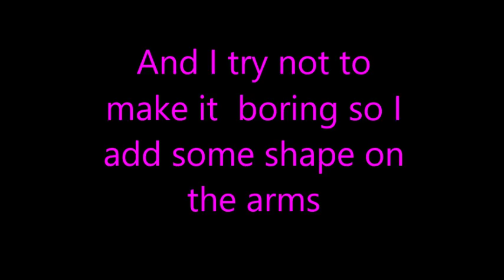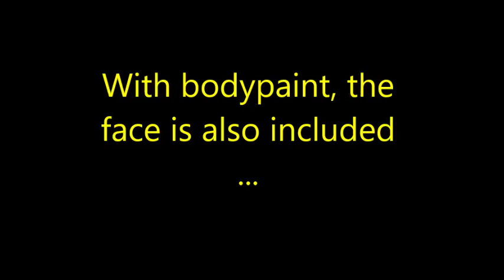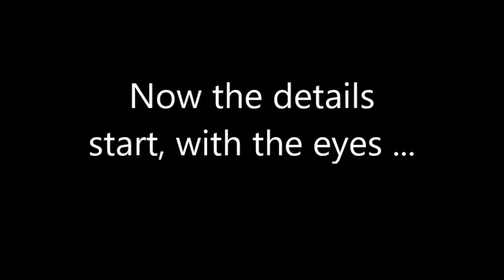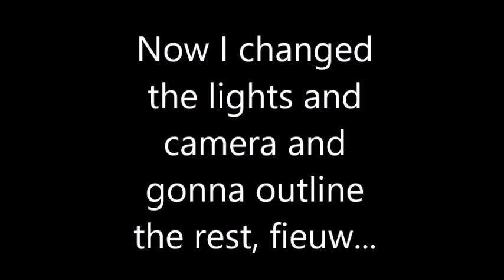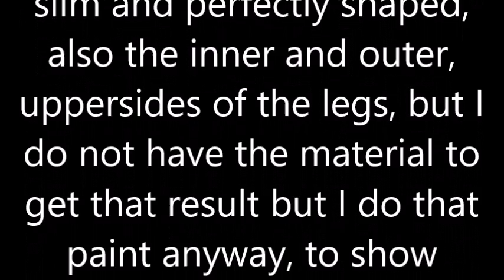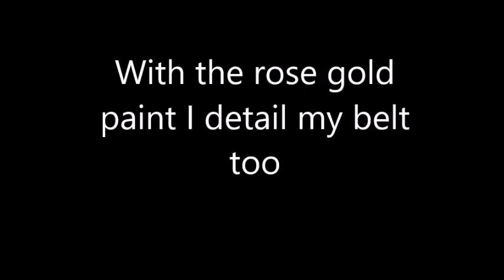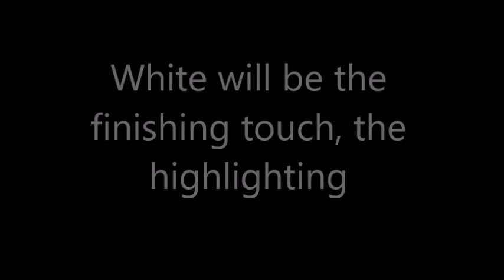Body Paint first time I tried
In this video I start from where the body is covered already mostly, but the rest you can follow and easily do the start too by looking at this video, I did the painting without a reference picture or anything, I just wanted to try paint myself, it took me almost four hours, but I struggled through, not easy with my joints and muscles but I just had to try it ones, so here's the result